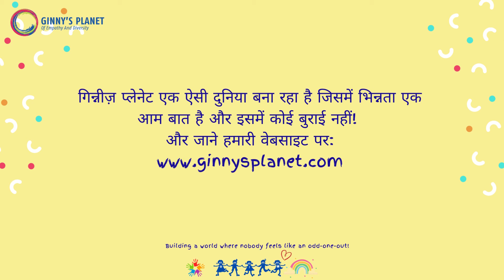फ्रेड्डी एंड दी फेयरी - क्यों पढ़ें यह कहानी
What Ginny Reads? क्यों पढ़ें यह कहानी ?
आज हम What Ginny Reads? में  लेकर आ रहे हैं:
फ्रेड्डी एंड दी फेयरी
लेखिका    जूलिया डोनाल्डसन
चित्राँकन  केरन जॉर्ज
प्रकाशन  मैकमिलन चिल्ड्रनस बुक्स

आईये, सुनते हैं सांभवी से कि इस किताब में क्या ख़ास है ?

यह कहानी एक लड़के फ्रेड्डी की है जो एक फंसी हुई फेरी की मदद करता है। फेरी की मदद करने के बाद  फेरी  फ्रेड्डी से उसकी कुछ इच्छाएं पूरी करने को कहती है। फेरी फ्रेडी की इच्छाएं पूरी करने से पहले कहती है की वह बहुत अच्छे से सुन नहीं सकती।
आप इस कहानी को पढ़ेंगे तो जानेंगे की जब दो लोगों के बीच बातचीत हो रही होती है तो दोनों लोगों को मिल जुलकर प्रयत्न करना चाहिए एक दूसरे की बात समझने के लिए । इस किताब को बच्चों के साथ जरूर पढ़ें ।

गिन्नीज़ प्लेनेट एक ऐसी दुनिया बना रहा है जिसमें भिन्नता एक आम बात है और इसमें कोई बुराई नहीं! और जाने हमारी वेबसाइट

एम्पथी , डाइवर्सिटी , और गिन्नी से जुड़ी चीज़ें देखें हमारी ऑनलाइन शॉप में